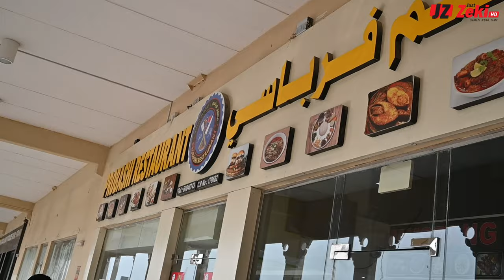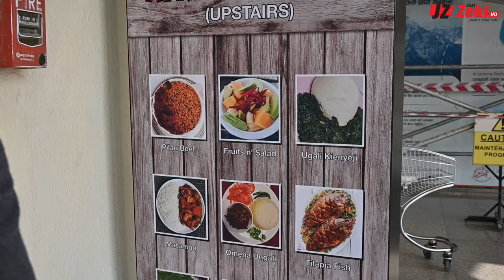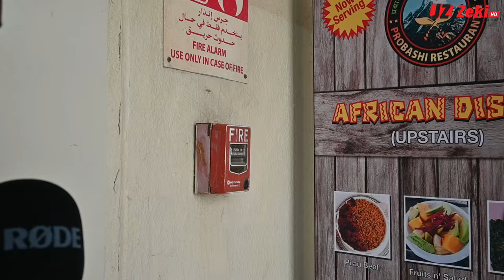See how Kenyans are Making it Big in Qatar: Kenyans in Doha Business Leaders Thriving in Qatar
The Diamond in Qatar: Celebrating Kenyan Business Success Stories

In Qatar, a land known for its rapid development and entrepreneurial spirit, a wave of Kenyan businesspeople is creating waves of their own. From launching successful startups to expanding established enterprises, these entrepreneurs are not only finding success but also enriching the local business landscape with their unique perspectives and skills.

The success of Kenyan businesspeople in Qatar serves as a testament to their entrepreneurial spirit and determination. Their stories inspire and highlight the positive contributions of the Kenyan community to Qatar’s economic growth. As they continue to excel, they pave the way for future entrepreneurs and enhance the global business landscape.

JUST ZEKI